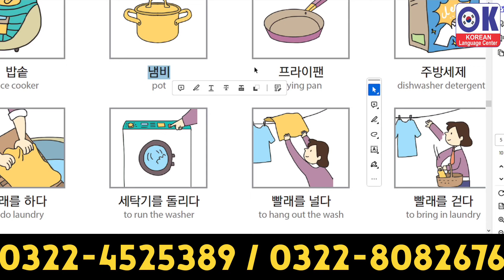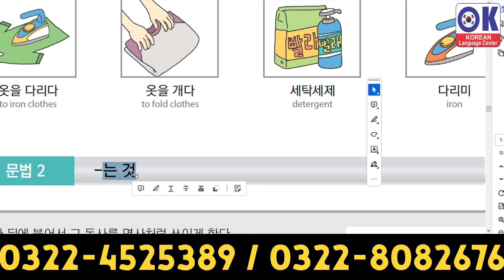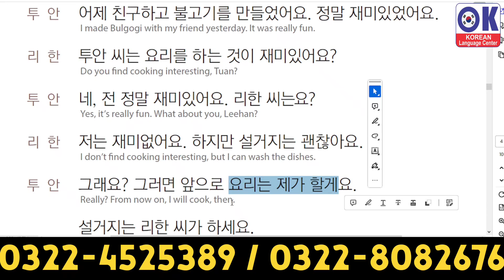EPS-TOPIK BOOK CHAPTER 20 2nd Vocabulary and Muqalma - Farrukh Shahzad - OK Korean Language Center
1. EPS-TOPIK
2. Korean language learning
3. EPS-TOPIK vocabulary
4. EPS-TOPIK Book 1 2nd edition
5. EPS-TOPIK Muqalma
6. Korean language for EPS exam
7. Korean language vocabulary
8. EPS-TOPIK study materials
9. EPS-TOPIK preparation
10. EPS-TOPIK exam tips
11. EPS-TOPIK speaking practice
12. Korean language basics
13. EPS-TOPIK listening practice
14. EPS-TOPIK writing practice
15. EPS-TOPIK reading practice
16. Korean language conversation
17. EPS-TOPIK vocabulary list
18. EPS-TOPIK grammar
19. EPS-TOPIK mock test
20. Korean language for EPS job seekers